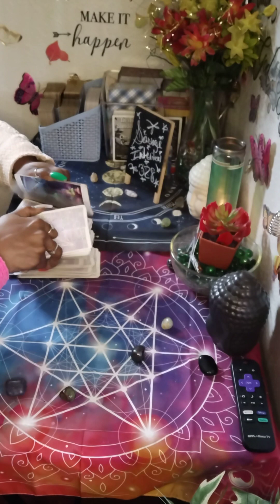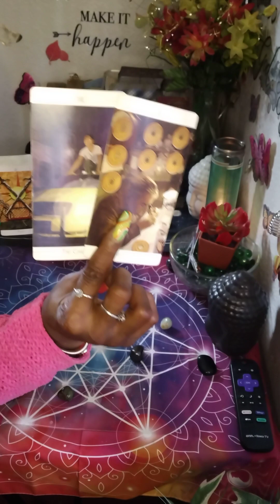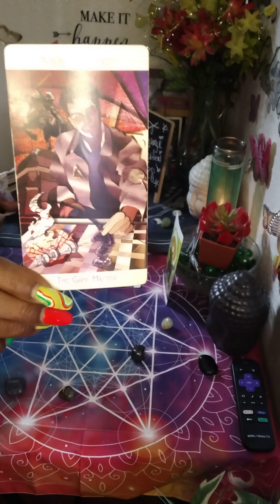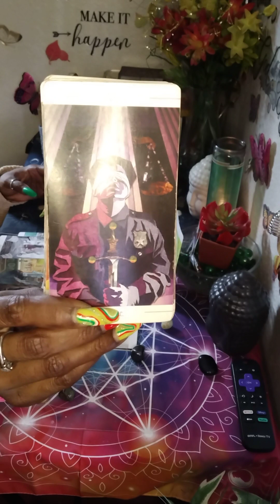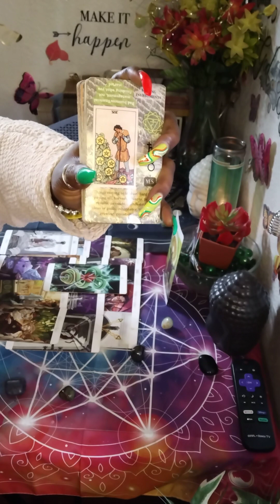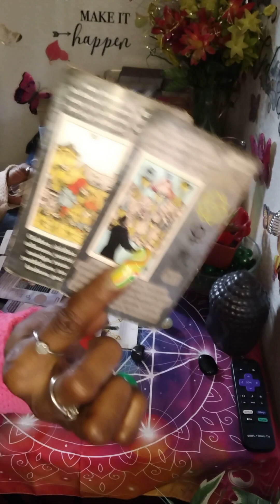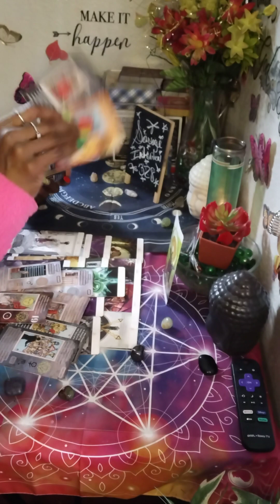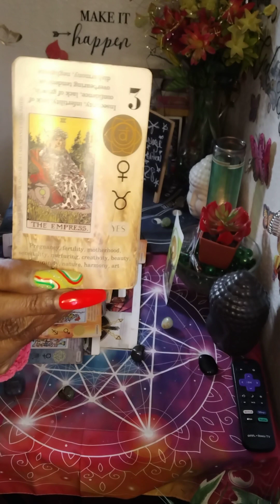(Story2)Hes Why This Mother&Daughter Keep Playin In Ur Energy Scared AF Now & Scatterin Like Roaches